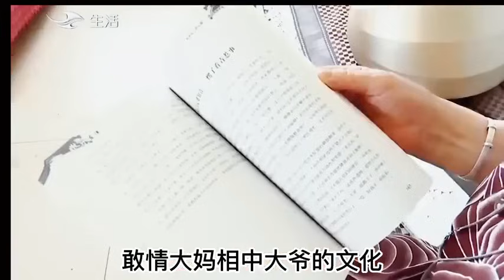大爺找老伴特意新買壹張床，自己扯著壹副公鴨嗓卻還嫌棄大媽#情感